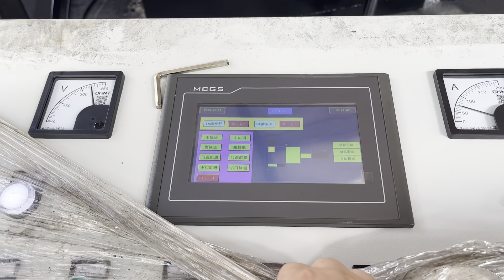aluminium cans baler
Details of aluminium cans baler, aluminium cans baler machine, press machine baler aluminium cans,

TCMBALER is a professional aluminium cans baler manufacturer and supplier in China for more than 20 years, and we can offer aluminium cans baler for sale with a cheap wholsale factory price for our customers without any agent or dealers if you wanner buy our aluminium cans baler.